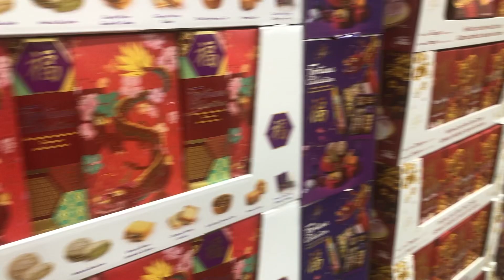Costco Wholesale Lunar New Year Treats 1月2日2024年